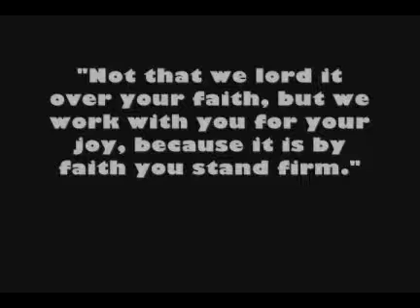GR & GRS Episode 6